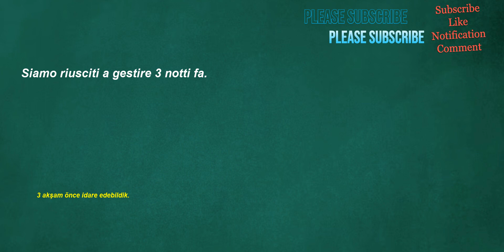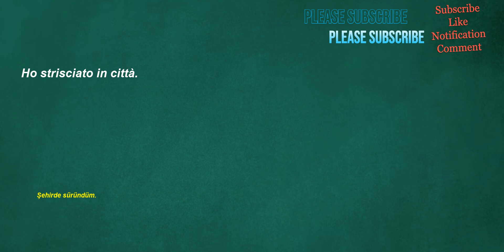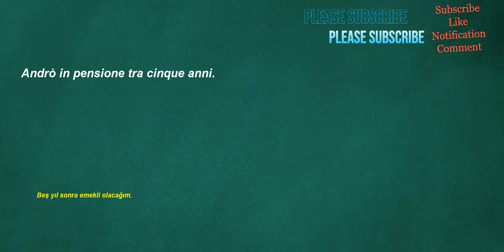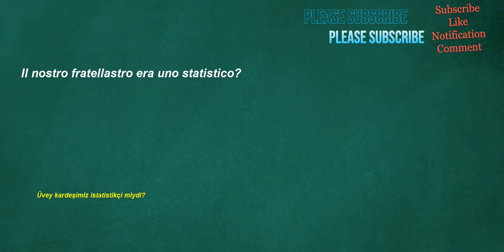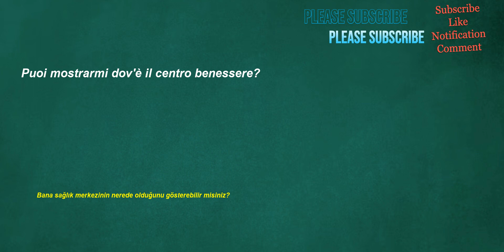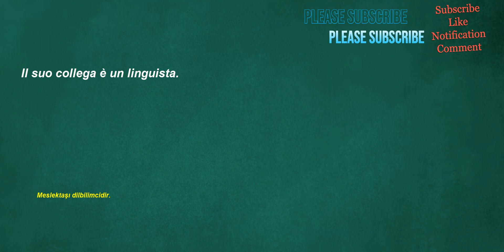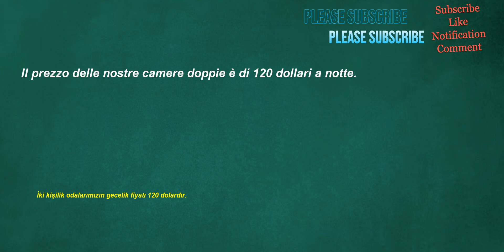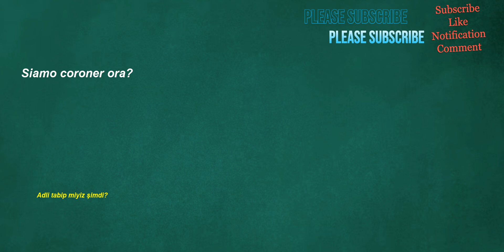İtalyanca Türkçe Çeviri | 2 ay içinde kelime öğrenme problemininizi çözmek için İtalyanca cümleler